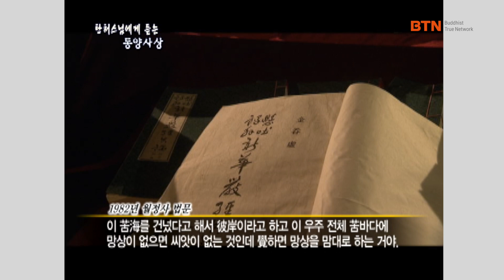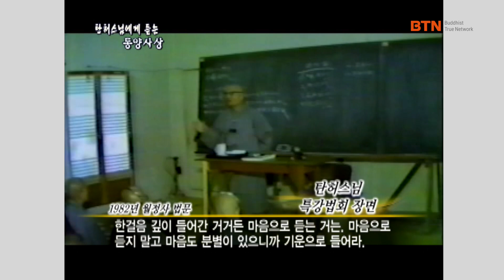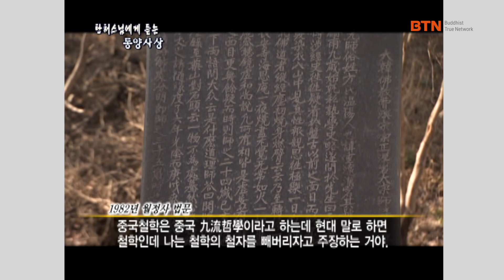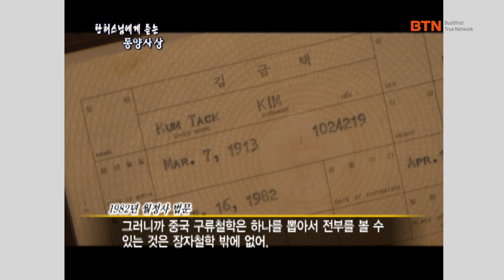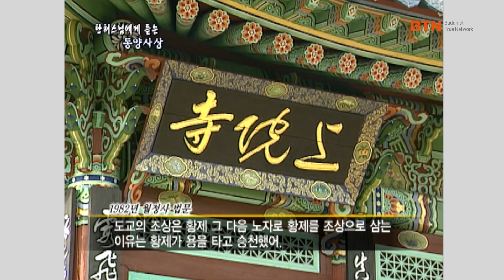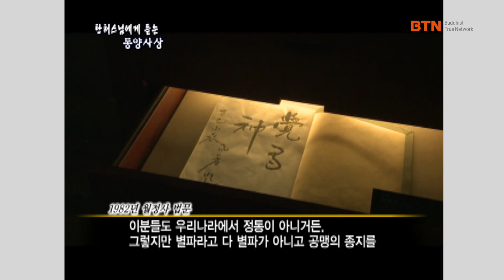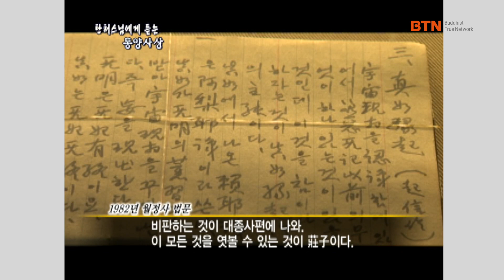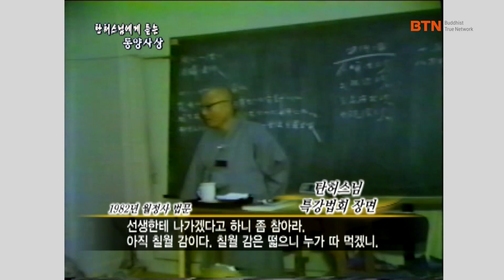[BTN클래식] 40년 전 탄허스님께 듣다 11회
한국불교의 대표적 선지식이자 대석학인 탄허스님

BTN조이가 선보이는 탄허스님의 법문

탄허스님에 대한 자료는 에서 찾을 수 있습니다.

네이버에 ‘탄허닷컴’을 검색하세요.